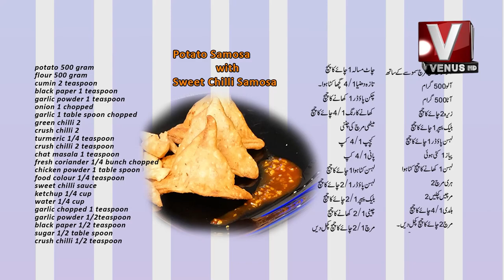|| Cooking With Shaheena || potato samosa with sweet chilli || VenusHD || 26-10-2022 ||